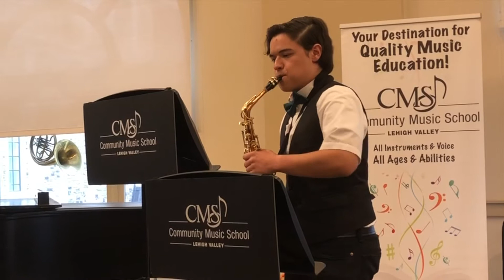2018 06 10 Gala Recital Highlights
On May 19, over 30 CMS students auditioned before a panel of independent judges for the chance to perform in the Gala Recital on June 10, 2018 in the Rodale Room of Miller Symphony Hall. Of those who were selected to perform, the following students scored highest in the auditions & were awarded scholarships for continued music study at CMS.

Schadt String Scholarship - Chloe Wilcox, violin; Shriya Chitta, violin
Muriel I. Frank Scholarship - Madison Betancourt, piano
Jerome & Martha Markowitz Scholarship - Megumi Takahashi, flute
Joseph Maletz Scholarship - Julia Young, flute
Great Expectations Scholarship - Fyodor D'Souza, guitar
Pursuit of Excellence Scholarship - Damien Zeltzman, piano
Rising Star Scholarship - Sabrina Collings, flute
Rising Star Scholarship - Julie Sizer, piano
Rising Star Scholarship - Daisha Zhang, piano
Rising Star Scholarship - Grace Zhang, piano
Graduating high school seniors who also received special recognition for their outstanding performances were Joshua Kim, saxophone; Nicole Masucci, flute; Daphne Snover, flute; & Stephen
Wroge, violin.

We thank our 2018 Gala Judges: Barry Holben, VP
Sales at Allen Organ Company; Jennifer Rarick, Allentown School
District music educator; & Jennifer Mann, Nazareth Area School
District music educator.

About CMS:  Community Music School (CMS) is a non-profit organization which provides quality music education to all interested students, regardless of their age, ability, background, or financial circumstances. CMS employs over 30 professional musicians who provide high-quality private and group instruction to students of all ages and in nearly every instrument and voice, as well as extensive, tuition-free outreach programs that bring music to students in under-served, high-poverty schools.